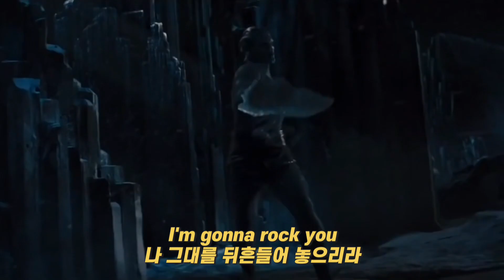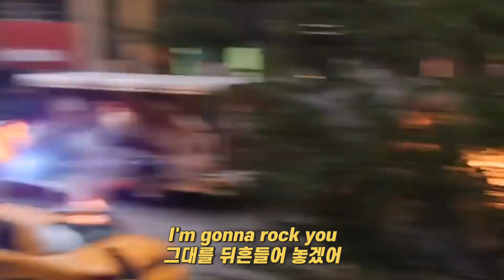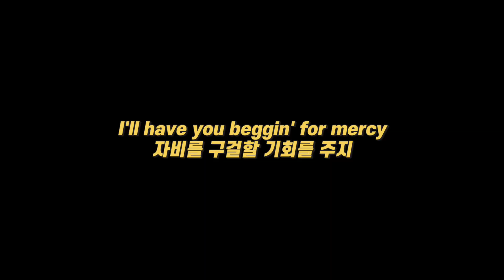❗️살려달라고 빌어봐❗️𝓡𝓸𝔂𝓪𝓵 𝓓𝓮𝓵𝓾𝔁𝓮-𝓓𝓪𝓷𝓰𝓮𝓻𝓸𝓾𝓼 [가사/해석/자막]